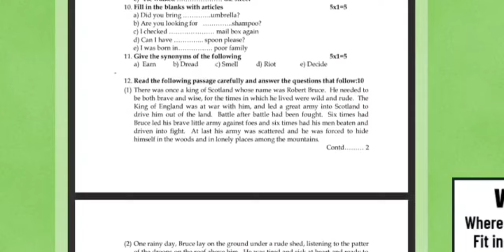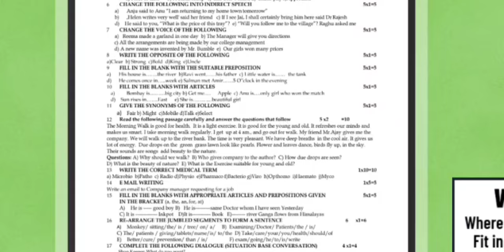ENGLISH FIRST YEAR QUESTION PAPERS 2018 TO 2024 QUESTION PAPERS PDF l PARAMEDICAL BOARD KARNATAKA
ENGLISH FIRST YEAR QUESTION PAPERS 2018 TO 2024 QUESTION PAPERS PDF DOWNLOAD PDF PARAMEDICAL BOARD KARNATAKA